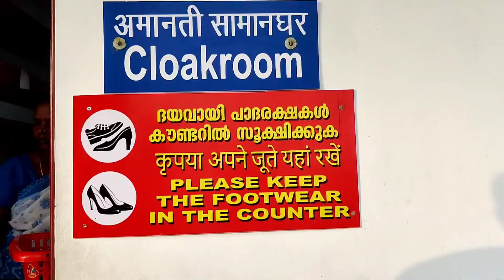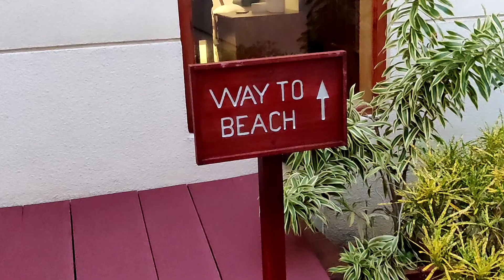Rockholm at the Light house Beach Resort Kovalam